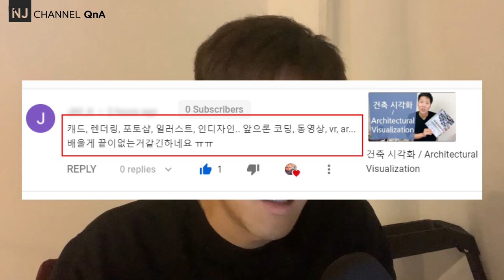NJC_QnA 22, 디자인 소프트웨어 어떻게 공부할까? / 그 많은 것 언제 다 해요?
여러분이 이 비디오를 보시면 대부분 디자이너일 확률이 높은데요, 앞으로 평생 동안 디자인 툴을 사용하겠지요. 둘 중 하나 에요 툴을 정복할 것인지 아니면 정복당할 것인지.  저의 경험과 노하우를 공유합니다.

00:56 - 첫 번째: 다 할 필요 없다, 필요한 것에 따른 간단한 워크 플로를 익히자!
04:01 - 요약: 내가 왜 툴을 사용하지는 지 이해하자
04:28 - 함정!

05:01 - 두 번째! 소프트웨어 별로 나누지 말자! 툴의 코어 컨셉을 이해!
08:09 - 공부 전략 및 방법! : 개념의 구조를 잘 잡자
10:09 - 그래픽, 지오메트리 개념을 이해하자! : 벡터와 친해지자!
11:46 - 애니메이션? : 기본개념을 이해하면, 다양하게 적용 가능
13:35 - 렌더러? : GI가 지원되는 랜더러 하나를 깊게 공부하자
16:11 - 코딩? : 타입이 지원되는 언어 하나를 깊게 공부하자
16:59 - 요약: 소프트웨어별로 나누지 말고, 프로그램의 코어 컨셉으로 나누어 접근

18:51 - 마무리: 다 하려고 하지 말고 전략적으로 접근! 왜 평생 사용해야 하니까!

감사합니다.